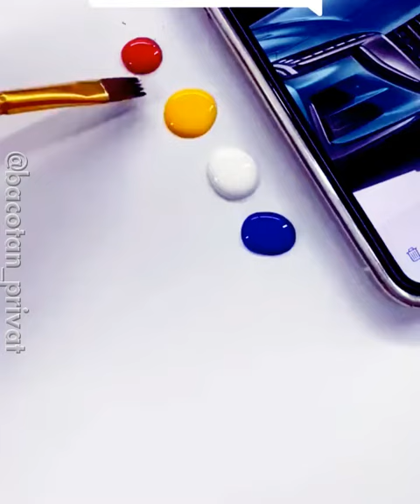SKILL DEWA MENCAMPUR WARNA